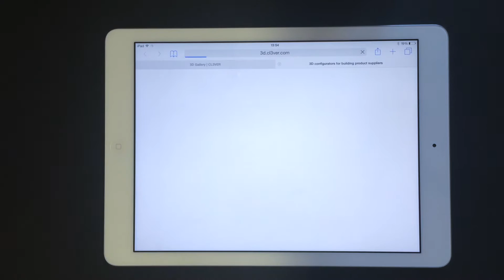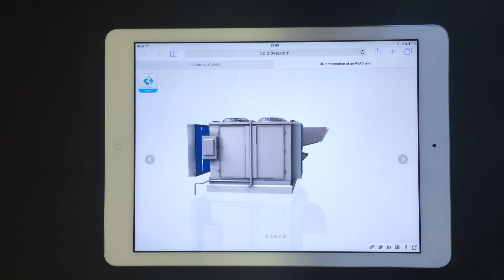CL3VER 3D Presentations on iOS8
A demonstration of how CL3VER interactive 3D presentations runs natively on and iPad with iOS8 on Safari and Chrome browsers. iOS8 supports WebGL.